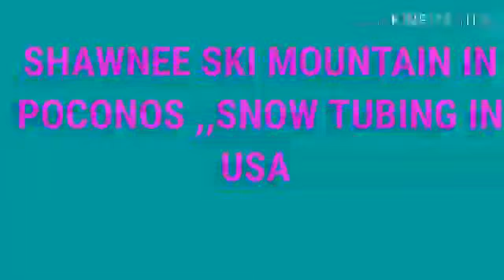POCONOS SKI TUBING IN USA /அமெரிக்காவில் ஸ்னோ மலையில , டியுபில் சறுக்கு விளையாட்டு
VERY INTERESTING TO PLAY😌